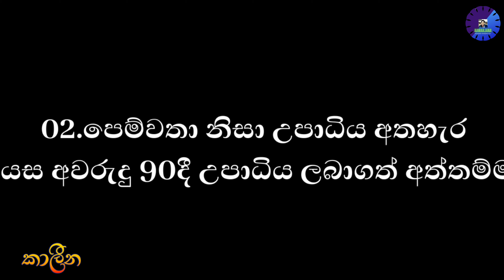වයස කියන්නෙ ඉලක්කමක් විතරයි | Talented Grand Mothers who proved age is only a number | Sri lanka ❤️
අතීතාවර්ජනයේ නූතන අඬහැරයට ආවර්ජකයො හැමෝම ආදරයෙන් පිළිගන්නවා...🙏🙏🙏

This video is better who want to pursue different knowledge and information on mysterious things. Thanks for your valuable time. Be safe...